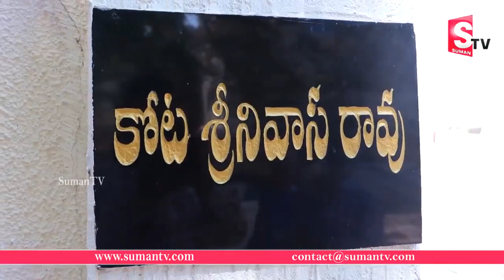Kota Srinivasa Rao Home Tour | Kota Srinivasa Rao Awards | SumanTV Smart Wife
Hello Ladies Welcome to SumanTV Smart Wife
This is a channel for every Women and Especially for housewives .

In our channel we regularly Post videos completely regarding Women and Women Based things to bring awareness and Motivate Women in All Aspects .

Purpose of this channel is to cover every topic that is related to women and and their daily lifestyle.
We Will cover mostly the topic covered below..

 - Cooking Recipes
- Motivational quotes
- Motivational stories
- Beauty tips
- Dresses
- Sarees
- Blouses
- Jewellery
- Kitchen tips